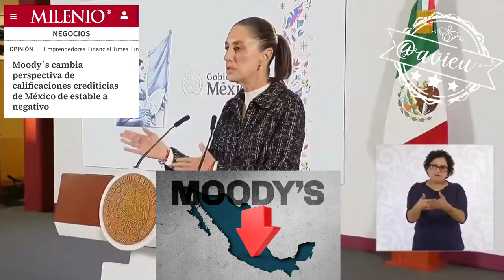No entiendo por qué Moody’s piensa que hay un debilitamiento institucional en México: CS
Le pide más argumentos y pruebas a Moody’s porque no entiende por qué piensan que hay un debilitamiento institucional en México